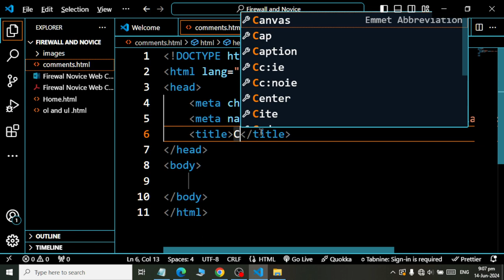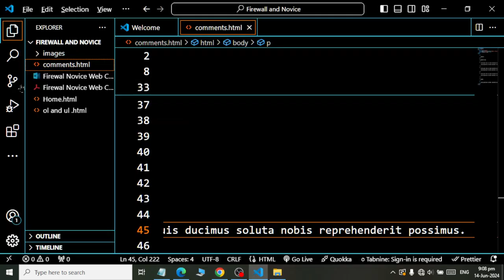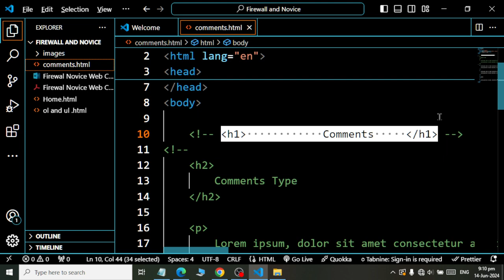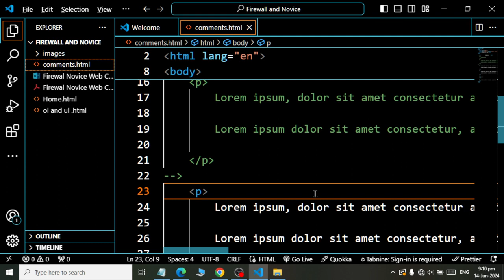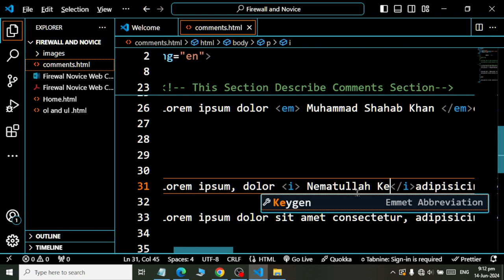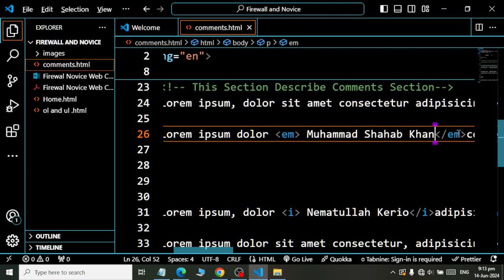Class 05 HTML Comments Explained